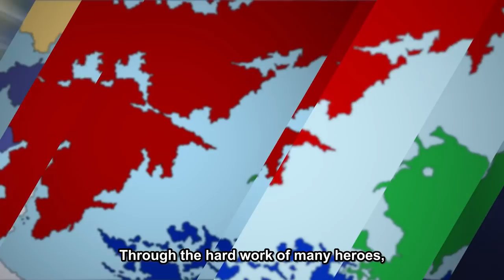Cardfight!! Vanguard overDress | OFFICIAL TRAILER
Watch Cardfight!! Vanguard overDress on Crunchyroll!